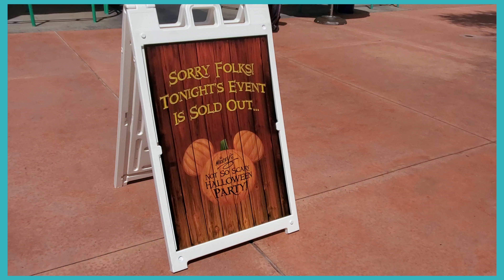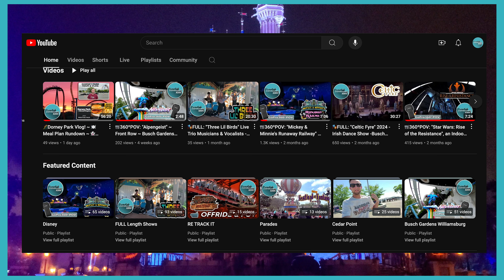🌠FULL: ☔️ "Disney's Not-So-Spooky Spectacular" 🎭 Fireworks Display - Rain Performance Filmed in 2024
Whatsup everybody! I had an opportunity to catch a rare rain performance of "Disney's Not-So-Spooky Spectacular". Ordinarily, the Jack Skellington portion of the show at the beginning and end incorporates a giant puppet. However, when it rains, the puppet is replaced by this rare appearance of projections of Jack Skellington instead. This performance plays once per night at Magic Kingdom for their exclusive event, "Mickey's Not-So_Scary Halloween Party", located in Orlando, Florida.
I would like to add however that even tho it rained, the lasers used in the show look stunning when the rain drops hit them. Wait until you see!! Enjoy!
Here's what they have to say about "Disney's Not-So-Spooky Spectacular":
"Disney's Not-So-Spooky Spectacular. Gather ‘round as your host­—Jack Skellington from Tim Burton’s The Nightmare Before Christmas—delights with a not so scary-tale that proves anything can happen at Halloween! During the frightfully fun fireworks display, Mickey, Minnie, Donald and Goofy are spirited away to a mysterious haunted house where they encounter dancing skeletons, waltzing ghosts and a sinister gathering of Disney villains!" - WDWMK
The Theme Park Entertainment Addict YouTube channel shares this video under fair use of documenting a performance of "Disney's Not-So-Spooky Spectacular". I do not film & upload long portions of shows where a formal announcement is made that recording is not allowed. I only post full length shows where this restriction does not apply. Filming of these performances and sharing on social media was the given atmosphere of the production; it is seemingly encouraged to film and spread awareness thru various mediums of social media by attendees of the various Disney corporate owned parks; this is assumed by the channel to be considered to them "free advertising". Theme Park Entertainment Addict does not own the rights to any of the music that Magic Kingdom used in my video. Theme Park Entertainment Addict does however own the rights to its own music it uses in the background of most videos in addition to the main theme song for the channel. The channel’s important mission is to focus on raising awareness of entertainment quality at events like these. Throughout this video, you will note a variety of shots and angles, most notably was the intentionally filmed wide angles. These are included for archival purposes whether it be to see a bit of choreography or maybe a lighting cue. (It’s important that someone captures the ambience of the environment.) If you are looking to constructively critique our work in the comments section, please move on... you simply just weren't our target audience.